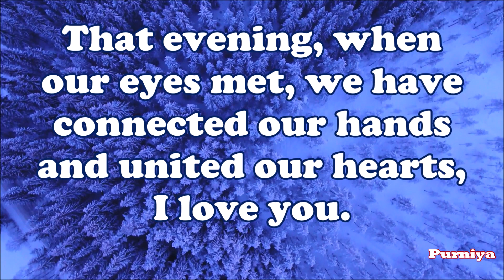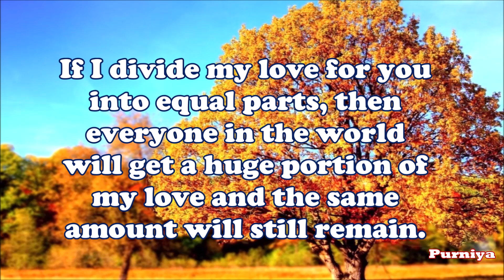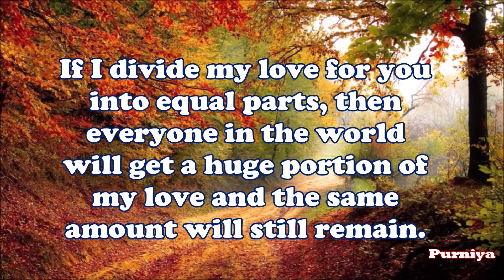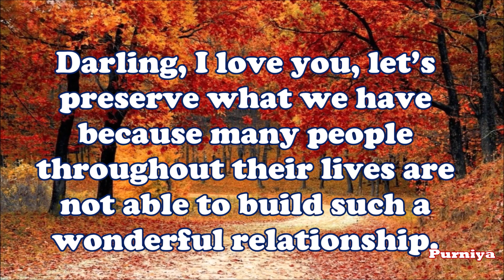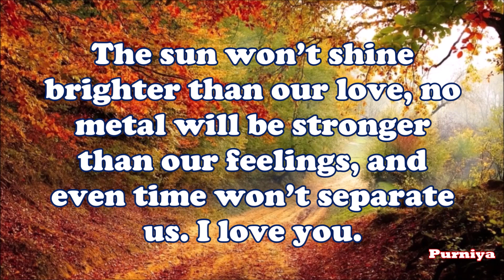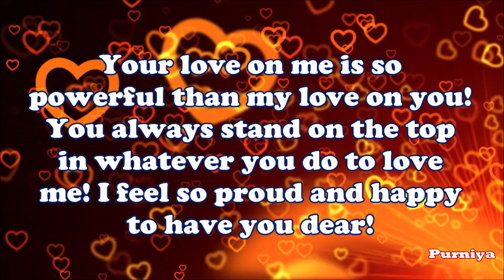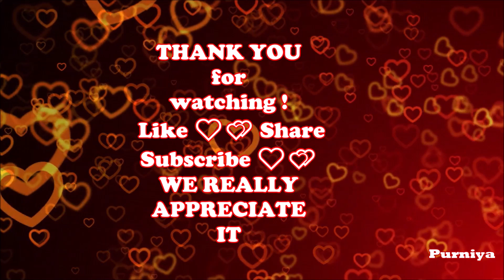You are my dream come true lover/ love message for someone special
love messages, romantic message, Love's stories
my message for my especial, video message love, i love you, love quotes, very romantic, a sweet love message, Quotes About Relationship love
Credits :
THANK YOU ALL SO SO MUCH for watching !